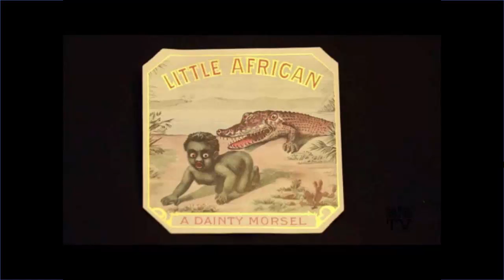Jerry Small:Straight UP,Clear Understanding.8.10.15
Without truth and facts,information is useless.